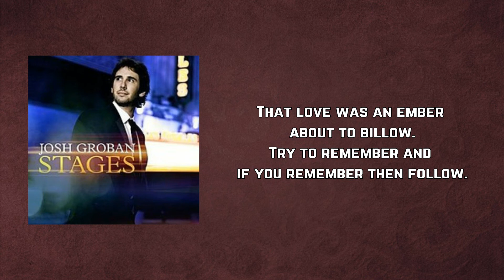Josh Groban - Try To Remember (Lyrics)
Try To Remember by Josh Groban
Album: Stages

Try To Remember Lyrics:

Try to remember the kind of September
when life was slow and oh, so mellow.
when grass was green and grain so yellow.
when you were a young and callow fellow,
Try to remember and if you remember then follow.

Try to remember when life was so tender
that no one wept except the willow.
That dreams were kept beside your pillow.
That love was an ember about to billow.

Deep in December it's nice to remember
although you know the snow will follow.
without the hurt the heart is hollow.
the fire of September that made you mellow.
Deep in December our hearts should remember then follow.